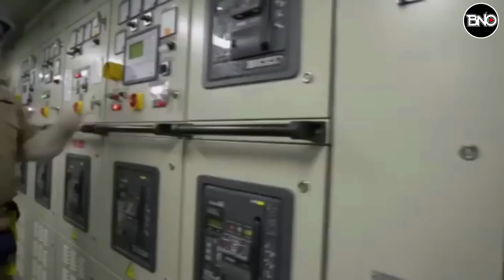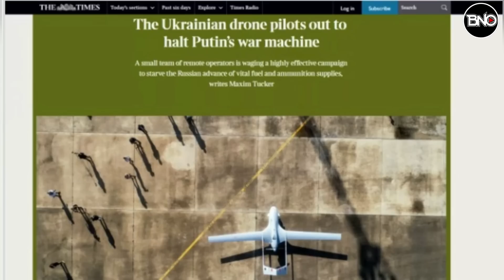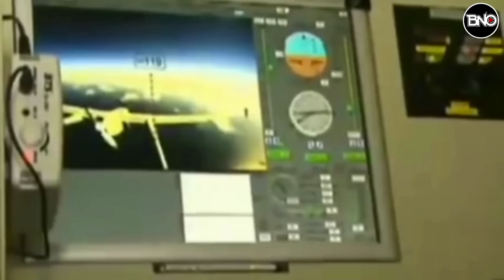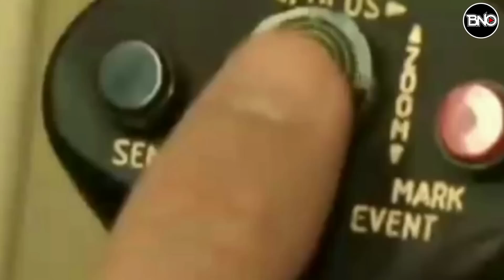İtalyan Basını: Akdeniz'de Türklerin İnsafına Kalmış Durumdayız! Resmen Boyun Eğdik..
00:00 HABER ÖZETLERİ
00:19 SELAM
00:25 İtalyan Basını: Akdeniz'de Türklerin insafına kalmış durumdayız
04:53 The Times: Bayraktar TB2’nin Rus S-300 füzesi ile imtihanını yazdı!
07:28 * İsrail İHA'sı Ege Denizi'nde görev yapacak! AİHM'den Yunanistan kararı!
09:37 F-16'ların Türkiye'ye satışını yasaklayan değişiklik Kongre'ye sunuldu..